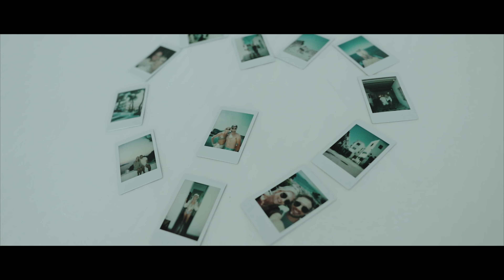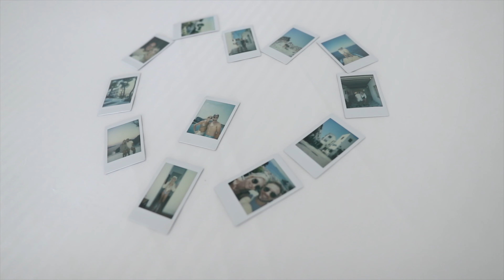Sheena & Dustyn // WEDDING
Friends getting married hits differently :')